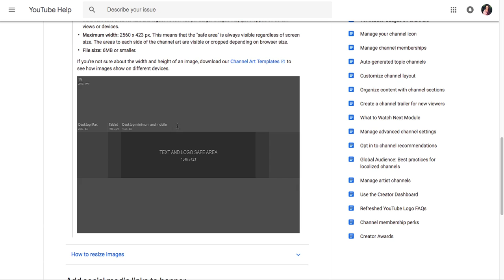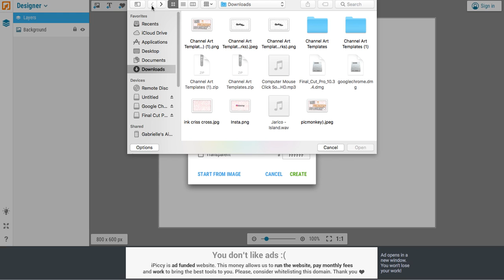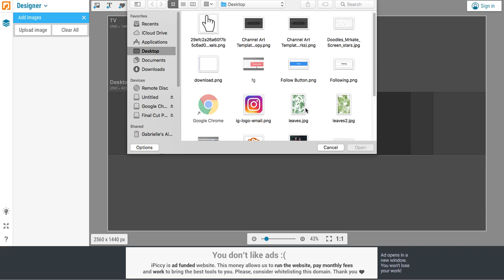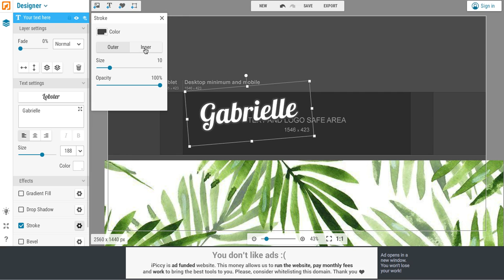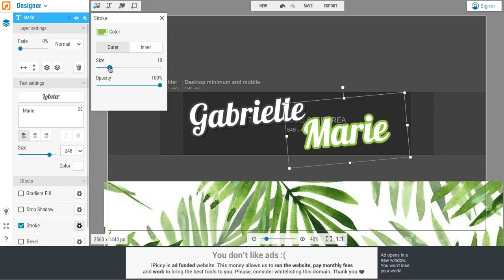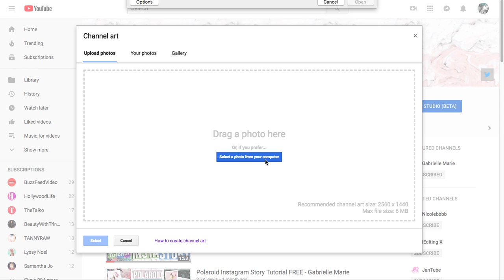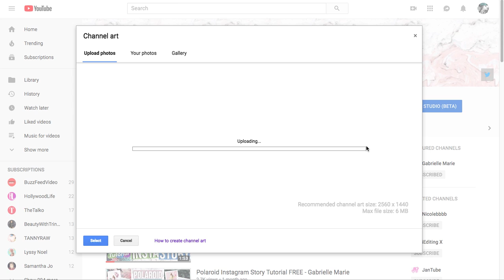How to Make Youtube Channel Banner FREE - Gabrielle Marie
This video tutorial shows you how to make a professional youtube channel banner for free using ipiccy.

Hello! Welcome to my description box and thanks for stopping by. My name is Gabrielle and on my channel you will find everything from tech and lifestyle reviews, social media coaching and tutorials. Don't forget to check out the helpful info below! Cya next time! :)

I ➳ out the products I recommend to be successful on YouTube (My Equipment)